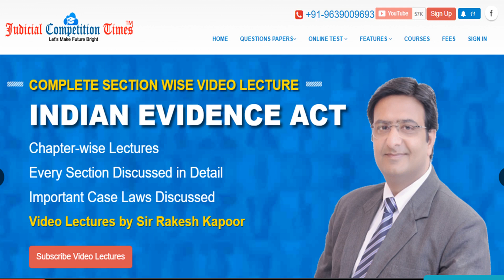Section 311A Crpc, Sec 311A Cr.PC, Criminal Procedure Code Lectures, Best CrPC Lecture Series Hindi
Chapters
00:00 Intro
01:01 Section 311A, CrPC - Power of Court to Order for giving specimen of handwriting and signature
03:55 Whether section 311A Crpc is violative of Article 20(3) Constitution of India
05:24 State of Bombay v. Kathi Kali Oghad
13:29 Whether accused person be ordered to give voice sample under crpc
13:55 Ritesh Sinha v. state of UP
14:35 Whether complainant of victim be order to give specimen of signature or handwriting
16:24 Whether accused person voluntarily giving specimen comes within the ambit of section 311A CrPC